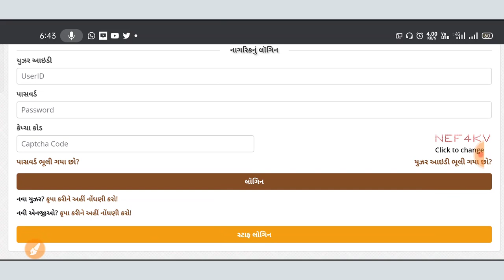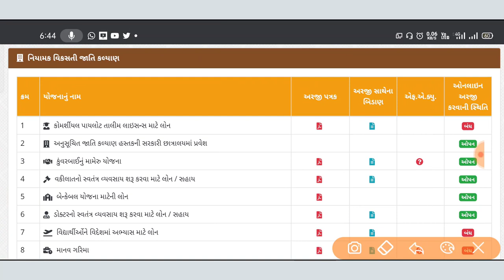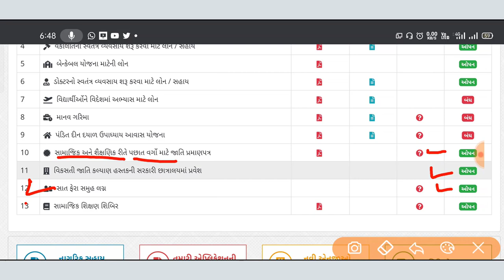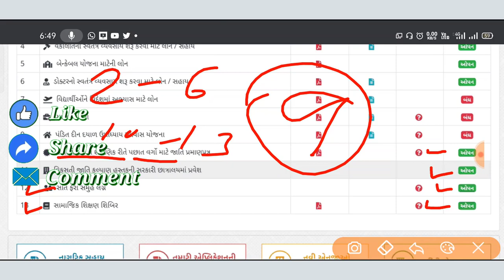ઈ-સમાજ કલ્યાણ પોર્ટલ || નિયામકશ્રી વિકસતી જાતિ હસ્તકની 9 યોજનાઓ હાલમાં ચાલુ || e-samajkalyan Portal